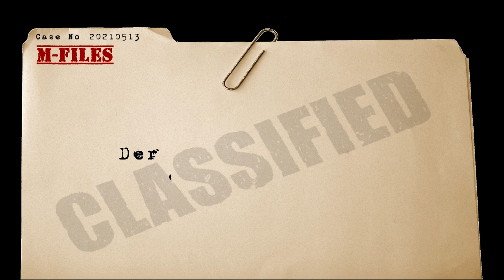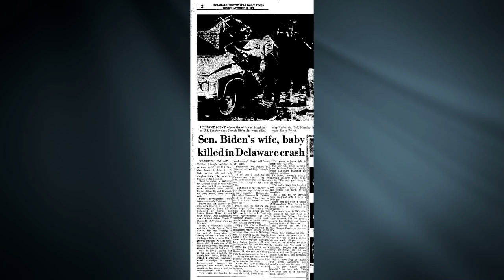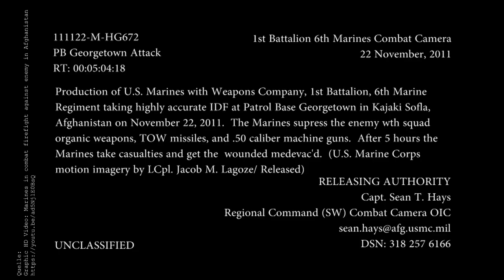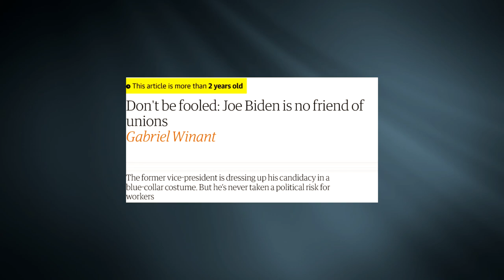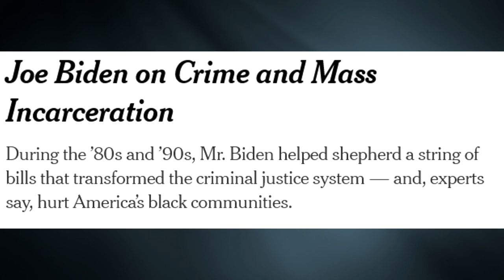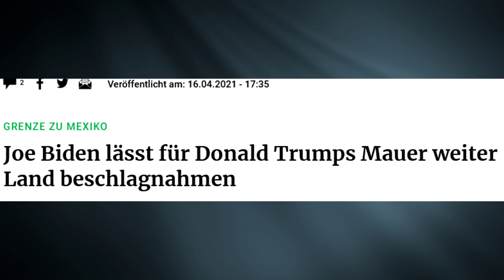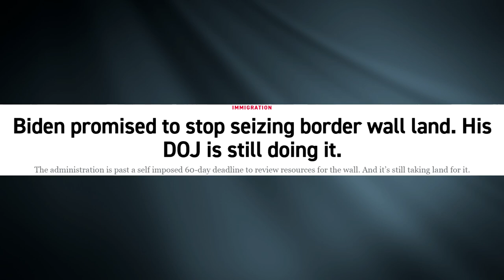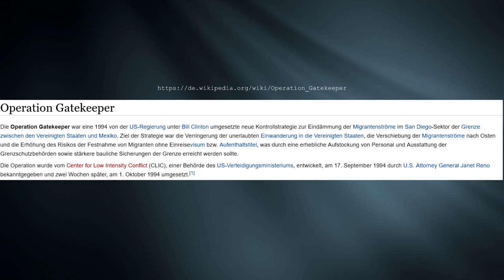Joseph Biden | Der 46. Präsident der Vereinigten Staaten - Mfiles 86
Joseph „Joe“ Robinette Biden, Jr. hat nun mehr als 100 Tage im Amt des Präsidenten der Vereinigten Staaten von Amerika hinter sich.
Der wer ist der neue Oberbefehlshaber eigentlich?
Lasst uns einen detailliert Blick auf “Sleepy Joe” und seine Karriere werfen,
immerhin haben wir es hier mit einem Veteranen des US Politik Betriebes zu schaffen, der bereits unter der Friedenspräsidenschaft von Barak Obama als Strippenzier galt….

*** M-Files Unterstützen ***

₿ Bitcoin Wallet:         bc1qendu48fcr4je6jea5mm3vt08wx6nfkfpld5san
Ξ Ethereum Wallet:        0xC75B593bFc3c09c28E211BC84FdFDa55B95285f7